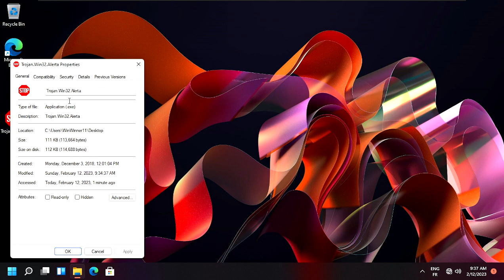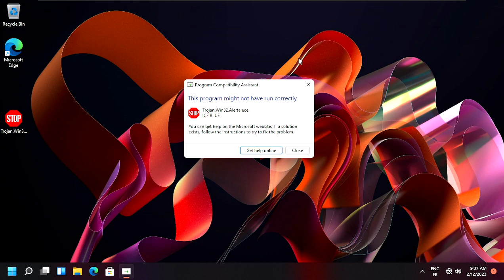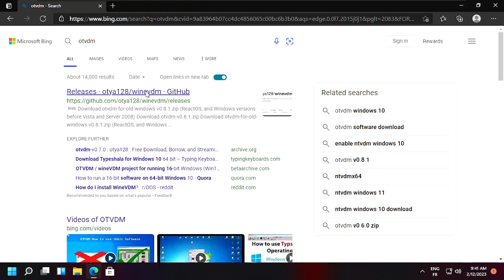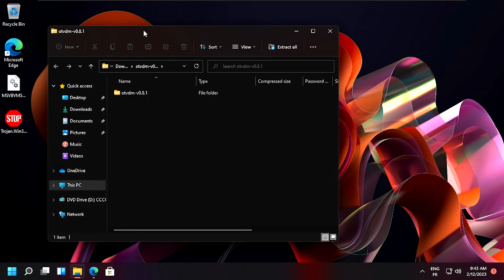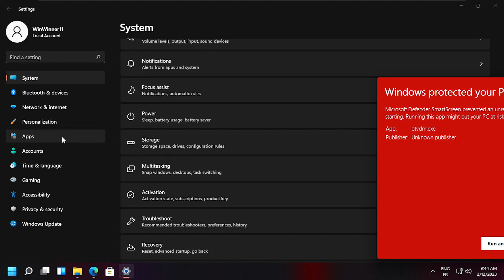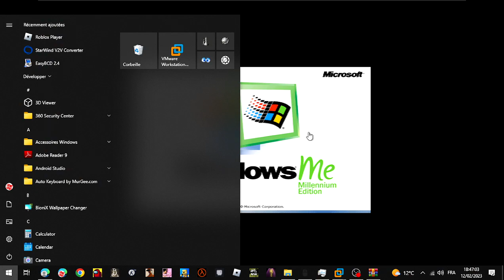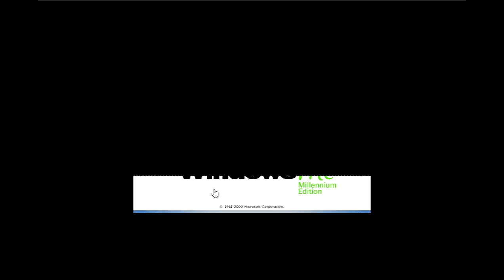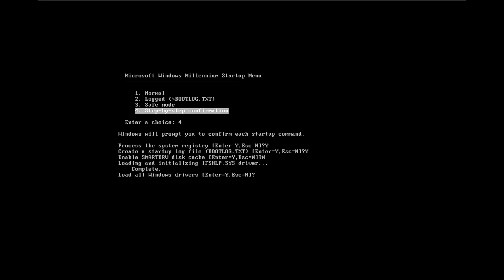alerta on windows 11 (gone wrong)